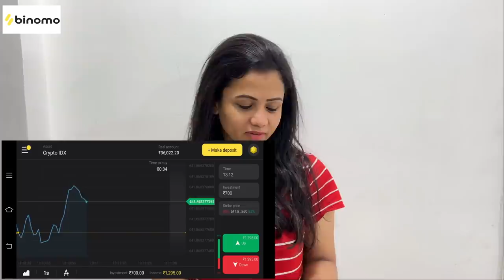Dubai Night Sambavangal 🙌 Lost my Handbag 🐒 fun Vlog | Hussain Manimegalai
Follow us on :
Hussain